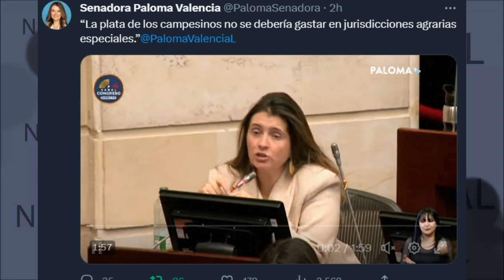LO QUE LOS CAMPESINOS QUIEREN 📌 Defensa Paloma Valencia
“La plata de los campesinos no se debería gastar en jurisdicciones agrarias especiales.”